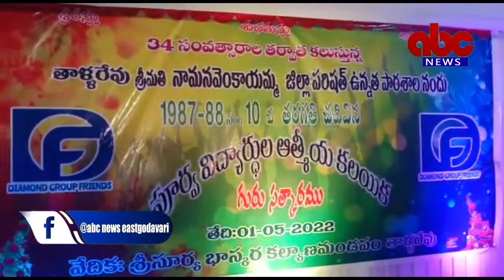02-05-2022 tallarevu ABC News East Godavari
ళ్లరేవులోని శ్రీమతి నామన వెంకాయమ్మ జిల్లా పరిషత్ ఉన్నత పాఠశాలలో 1987-88లో పదవ తరగతి చదివిన పూర్వపు విద్యార్థులు అపూర్వ కలయిక ఆదివారం ఘనంగా జరిగింది.
కలిసి చదువుకున్న సుమారు వంద మంది పూర్వపు విద్యార్థులు  34 ఏళ్ల అనంతరం స్థానిక సూర్య భాస్కర కల్యాణ మండపంలో కలుసు కొని ఉల్లాసంగా ఉత్సాహంగా గడిపారు.అనంతరం తమకు చదువు చెప్పిన గురువులు టి . సాంబశివ రావు , అరదాడి శ్రీరామచంద్రమూర్తి , అనంతలక్ష్మి , పినపోతు నరసింహమూర్తిలను దుస్శాలువాలతో ఘనంగా సత్కరించి పాదాభివందనం చేశారు.అలాగే వారు చదువుకునే రోజుల్లో పాఠశాల బయట డ్రింక్ బండిని నిర్వహించే సత్యనారాయణను కూడా ఘనంగా సత్కరించి జ్ఞాపికను అందజేశారు.తోటి స్నేహితుడు గంధం శ్రీనివాస్ అనారోగ్యంతో బాధప డుతుంటే పూర్వ విద్యార్థులందరూ కలిసి రూ . 1.25 లక్షలు ఆర్థిక సహాయం అందజేశారు. ఉదయం నుండి సాయంత్రం వరకు చదువుకునే రోజులను మెమరీ వేసుకుని ఆనందంగా గడిపారు.